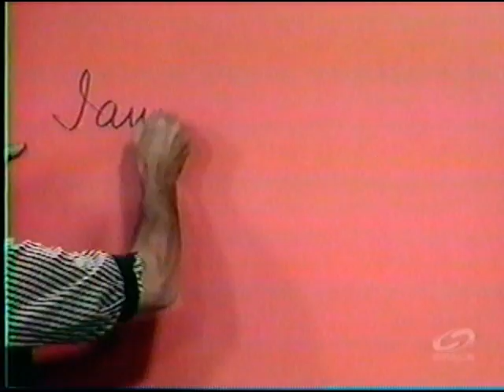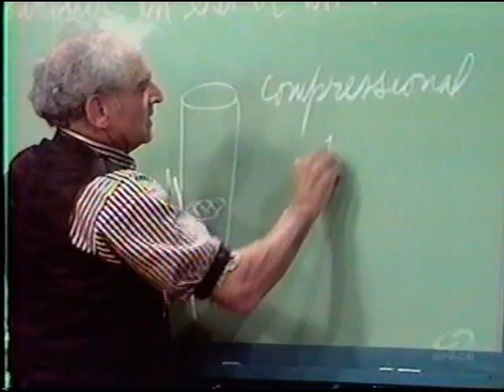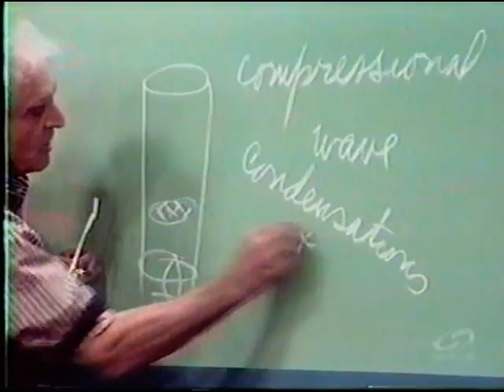Julius Sumner Miller 02 HHOF Thermal Pipes Cont.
Julius Sumner Miller shows us what happens when you thermally excite cardboard pipes.